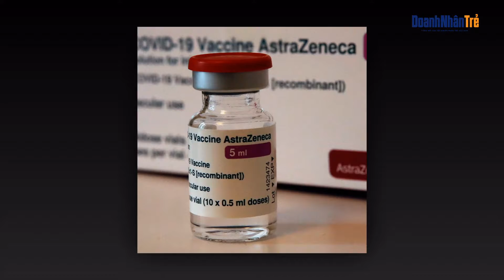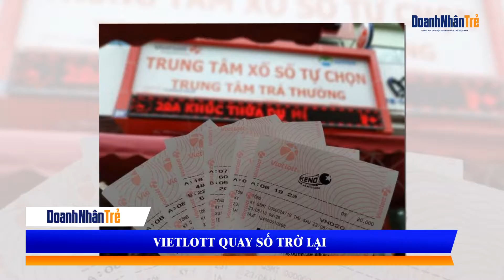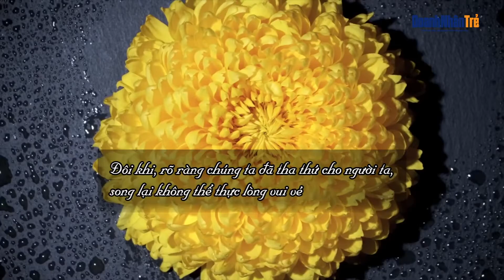Bản tin tổng hợp (ngày 18/8)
Hội Doanh nhân trẻ Việt Nam tiếp tục triển khai chương trình “ATM F0 chống dịch”; TP.HCM: Số F0 trong cộng đồng tăng đột biến; Ba Lan nhượng lại vaccine cho Việt Nam,... là những nội dung đáng chú ý hôm nay.